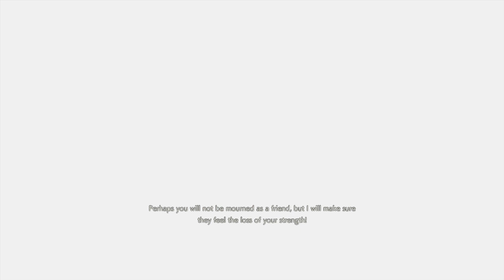RESIDENT EVIL RESISTANCE_20211219021942